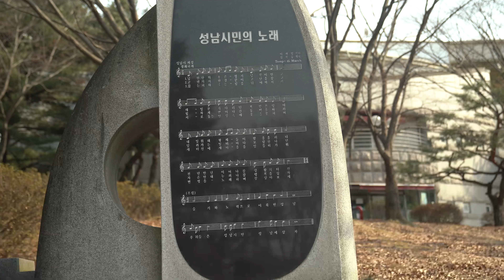무료영상소스 분당 중앙공원 성남 시민의 노래비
무료영상소스,

안녕하세요. 공공미디어열림입니다.
Hello, I'm Gonggongmediayeollim.

영상제작에 필요한 영상소스를 무료로 제공하는 채널입니다.
This channel provides free video source for video production.